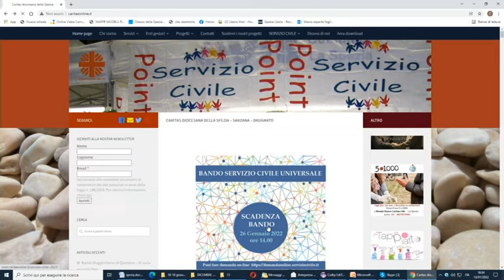Caritas, bando per il servizio civile 13-01-2022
12 posti disponibili per effettuare Servizio Civile. È il bando lanciato dalla Caritas Diocesana della Spezia e a breve termineranno le iscrizioni.